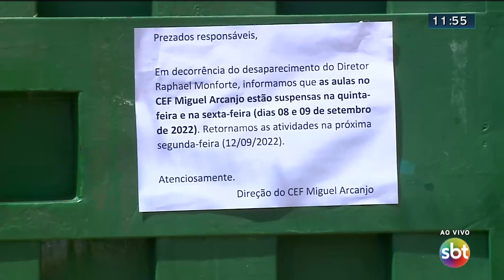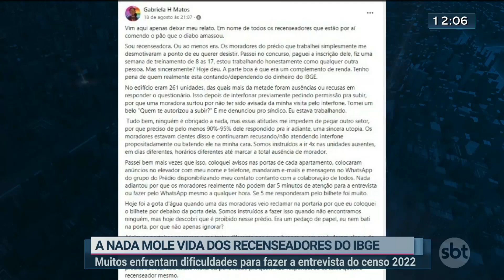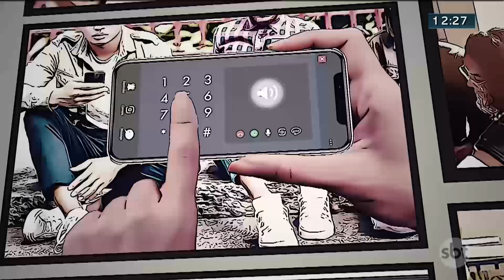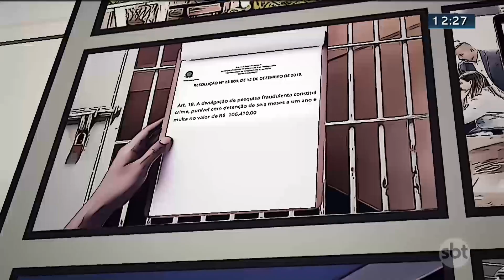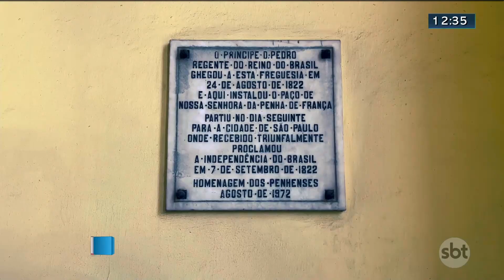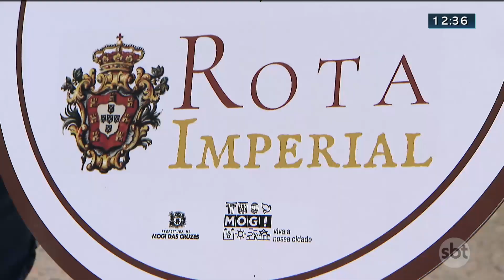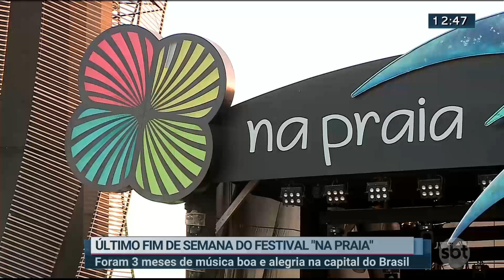Notícias do SBT Brasília 1ª Edição | 08/09/2022